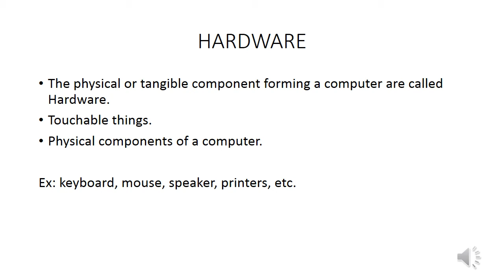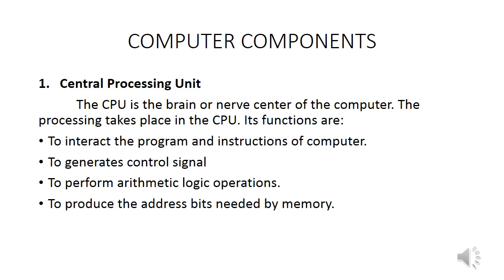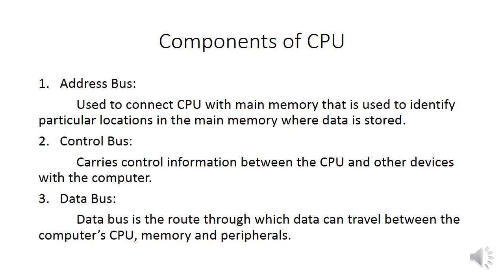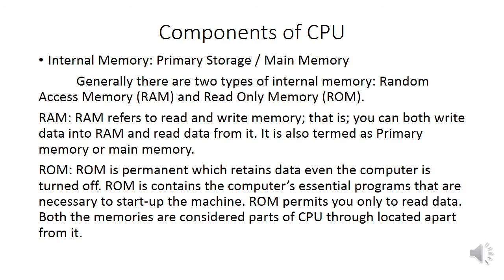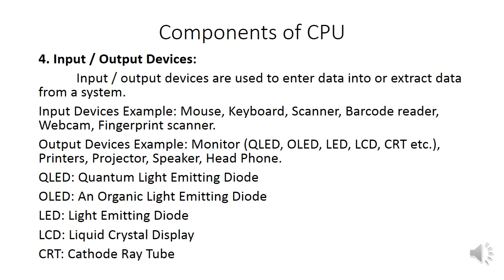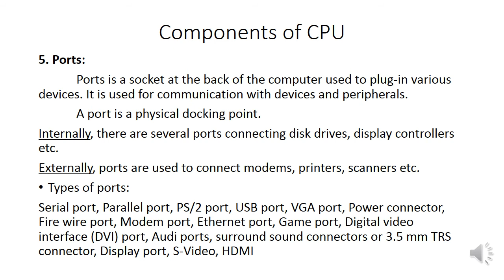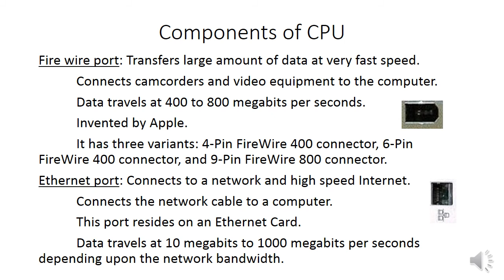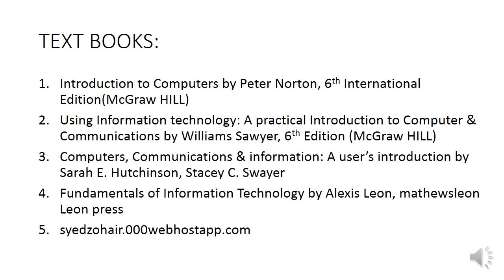INTRODUCTION TO COMPUTER lecture 8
Computer components
Computer system